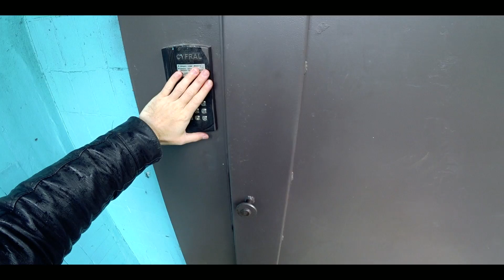МАМА НАБРОСИЛАСЬ на БЕРЕМЕННУЮ ШКОЛЬНИЦУ но ПОТОМ они ПОМИРИЛИСЬ. Юрий Благополучный